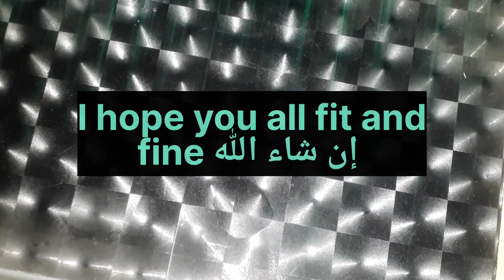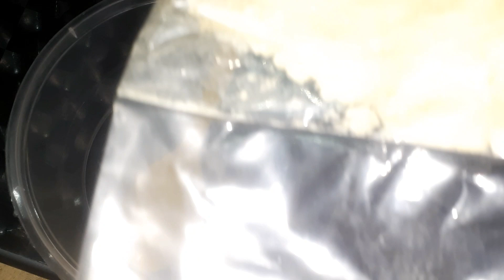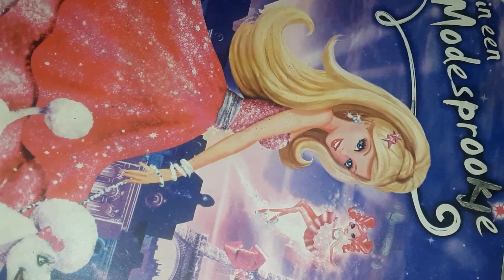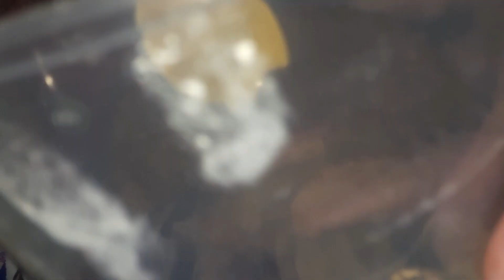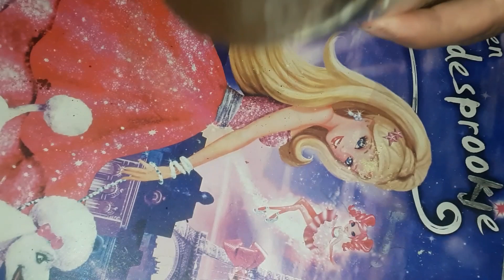Homemade Dry Face Whiteing Soap|Instant whitenig soap|Coffee Powder Soap#zdiyremedy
beautifull Fam ❤
Today i'm share magical Dry Soap Mehtod really very magical super effective ...Must watch like video